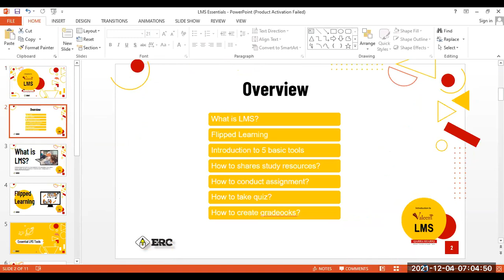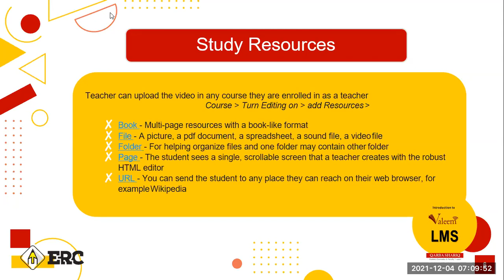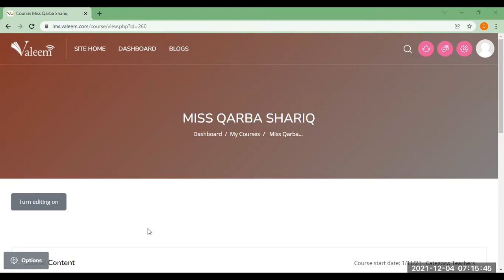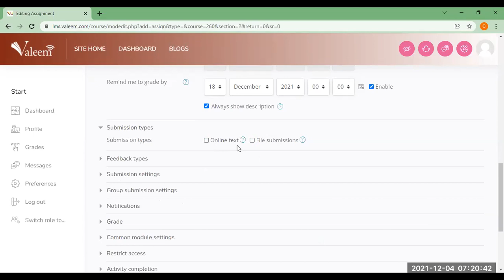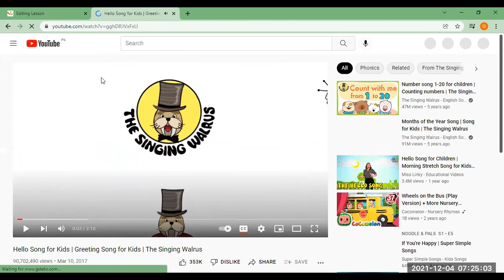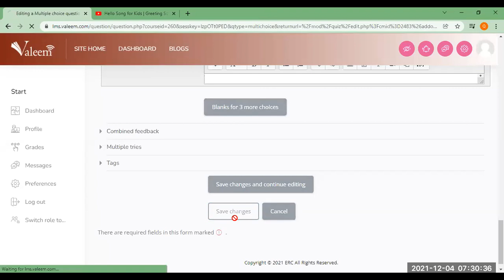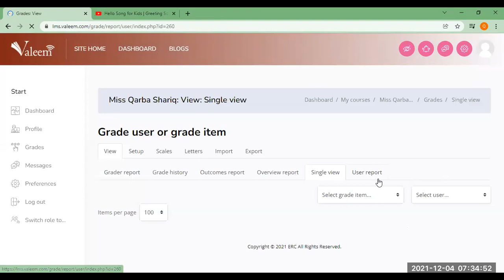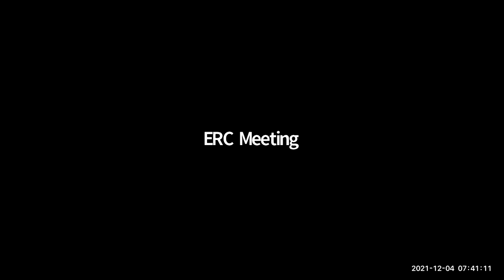Introduction to Valeem LMS | Online Training Session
Not sure about how the new LMS works? Do you find it difficult to update your courses and add a resource? Don’t worry we have got you covered.

About the instructor:
Ms. Qarba Shariq has done BS in English Linguistics from NED university. She has been serving as an Academic Coordinator and ESL instructor at renowned institutes of Karachi. Currently, she is working as Student Counselor and Faculty Trainer at ERC.

To keep yourself updated about our latest training sessions, visit our Facebook